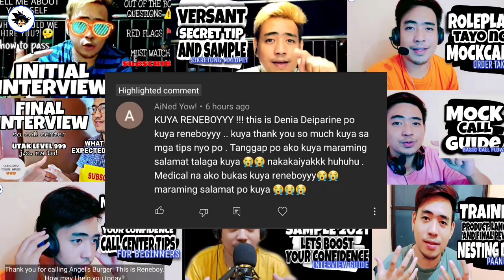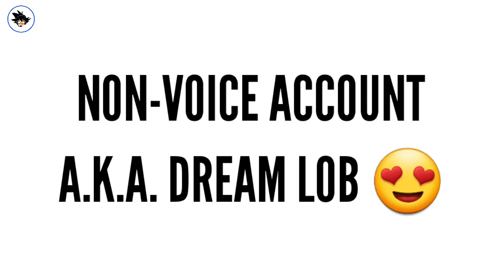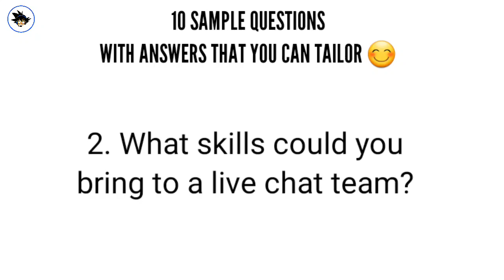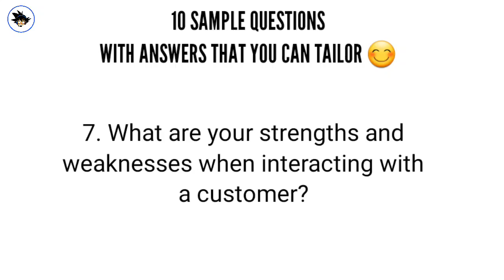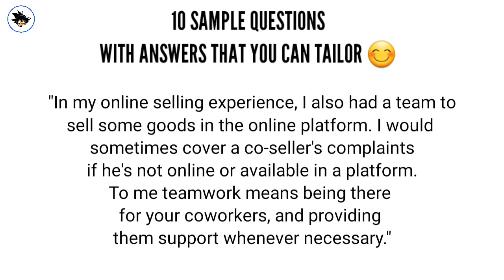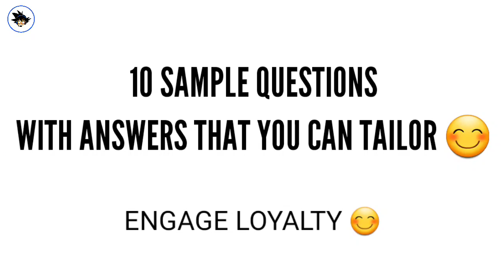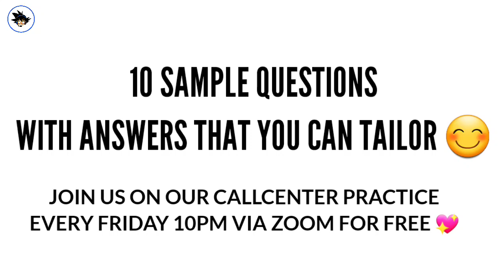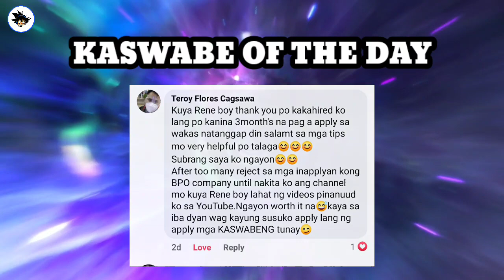TOP 10 NONVOICE INTERVIEW QUESTIONS + SAMPLE ANSWERS | CALLCENTER TIPS